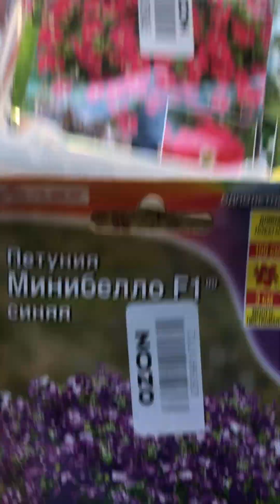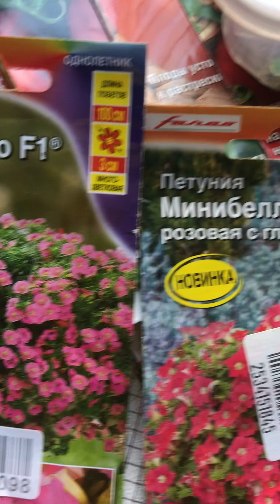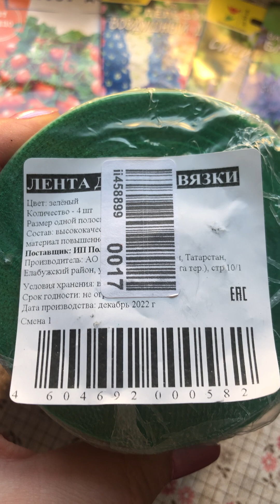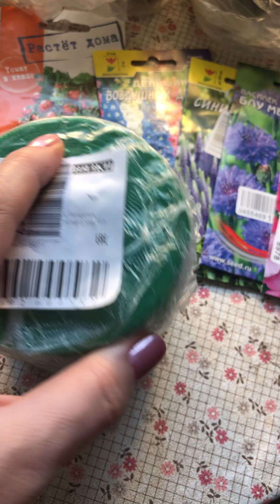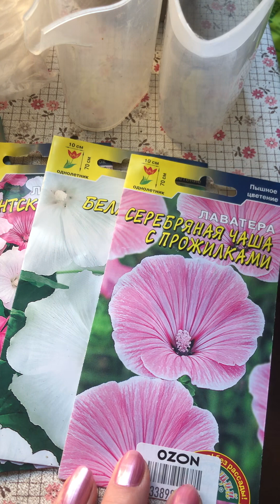Петуния. Выращивание рассады. Что полезного купила в Озон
Показываю в своих роликах как растет моя рассада с обычной светодиодной подсветкой.